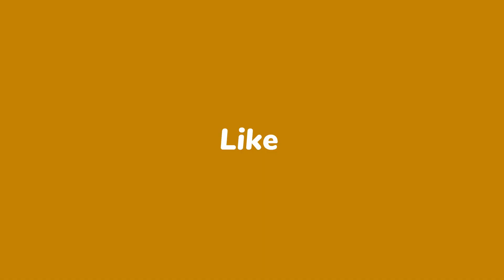KROGER WEEKLY AD FROM 02/22 TO 02/28 | KROGER Shop With Me & Browse With ME. Coupons & Digital Deals